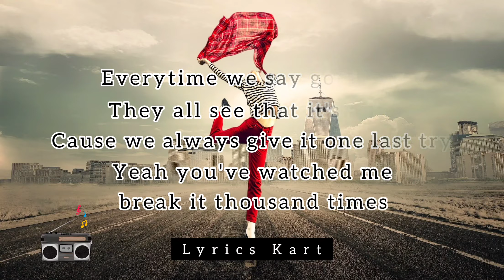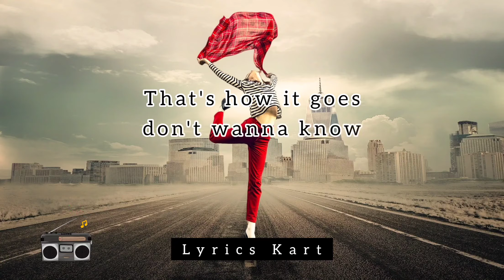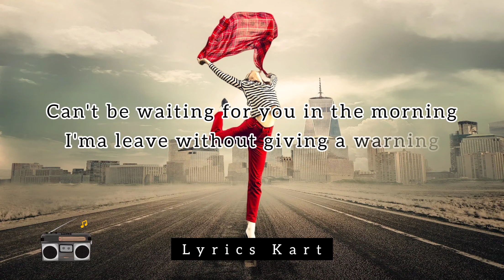Mangoo - Happi Ft. bby ivy (Lyrics)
✓[Genre]

✓[Lyrics]

Everytime we say goodbye
They all see that it's a lie
'Cause we always give it one last try
Yeah you've watched me break it thousand times

Now I'm all alone, 'cause you never show
You say you will, but then you don't
That's how it goes, don't wanna know
I'm turning off my mind so I get by
I just wanna be happy, happy tonight

Happier tonight

Happier tonight

Can't be waiting for you in the morning
I'ma leave without giving a warning
I'ma leave without giving a, giving a...

But everytime we say goodbye
We all know that it's a lie
Now I'm alone 'cause you never show

Happier tonight

Happier tonight

I'ma leave without giving a, giving a... (happier tonight)

I just wanna be happy

✓[License]
Free to use but when you are using this track, we simply ask that you put ✓[Details] section (Copy & Paste) in description of your video to give proper Credit and all social links of the artists.

✓[Details]
Track: Mangoo - Happi (ft. bby ivy)